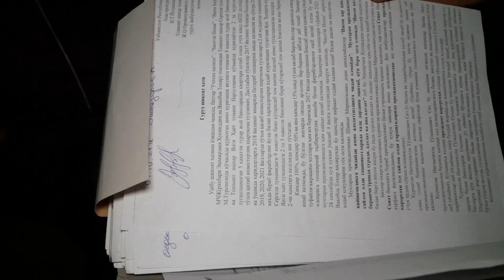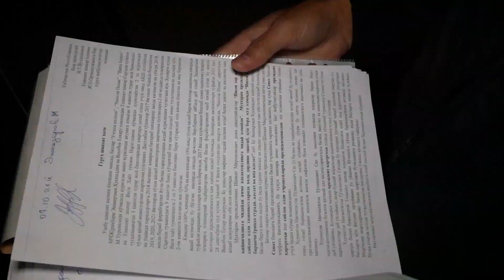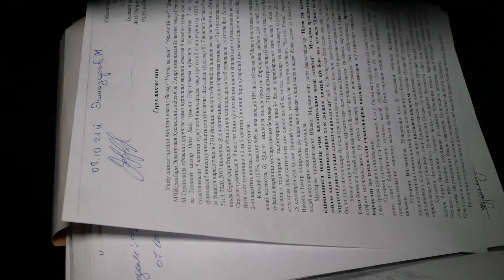КАТТА ЖАНЖАЛ, УЙГА ПУЛ БЕРИБ УЙСИЗ КОЛГАНЛАР, ОДАМЛАР НОРОЗИ, КИМГА ДОДИМИЗНИ АЙТАМИЗ, ХАЛК ДАРДИ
shuxrat.musaev
Telegram Gruppa KECHA VA BUGUN Ijtimoiy Muommolar Keraklik Qoidalar O'zbekiston Yangiliklari va dolzarb Mavzular kechavabugun1